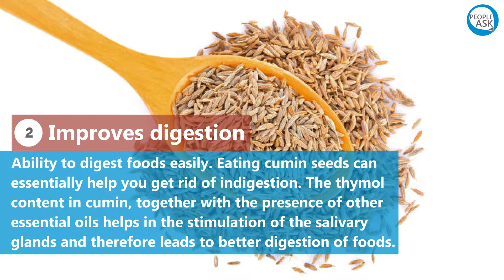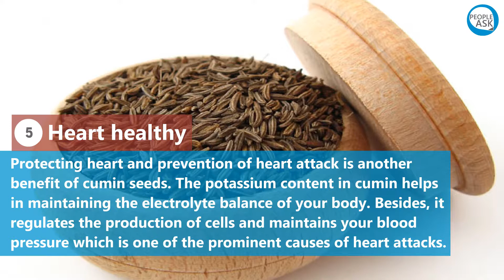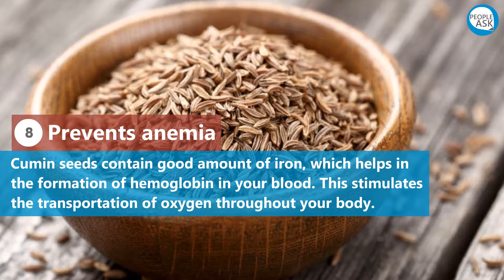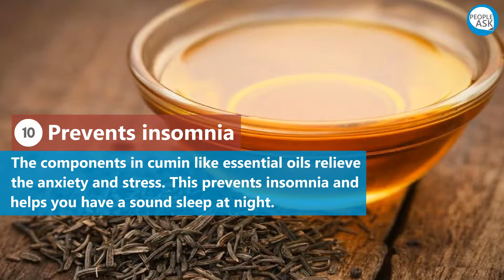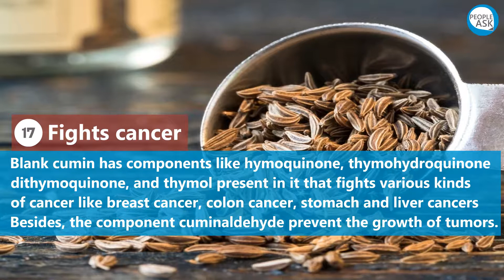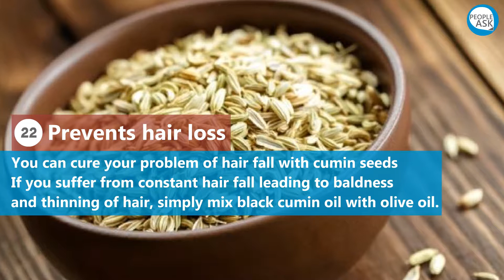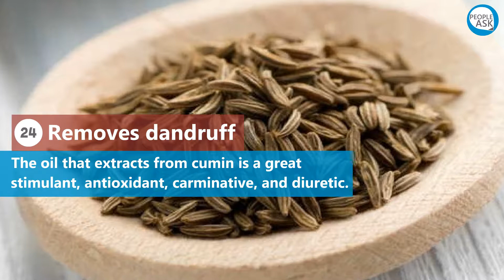Health benefits of Jeera